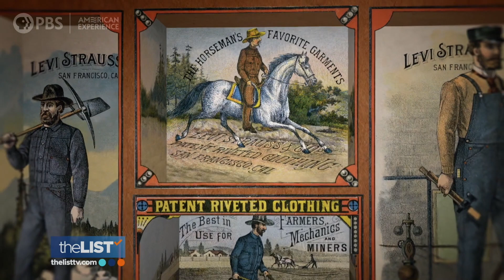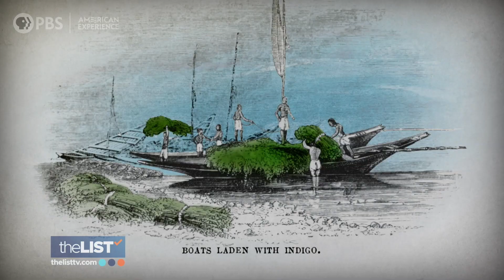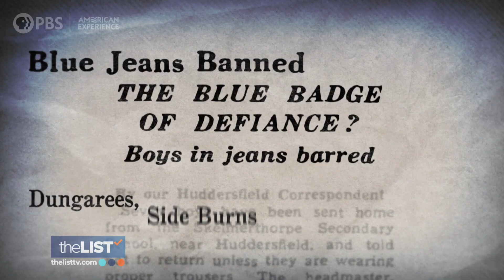Blue Jeans - An American Fashion Staple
How did blue jeans go from rugged, dependable work pants to a fashion staple? Haddie Djemal discusses with Anna Lee Strachan who directed The New America Experience documentary, Riveted: The History of Jeans, the most quintessential American garment and the history that's woven into the very fabric of our culture.